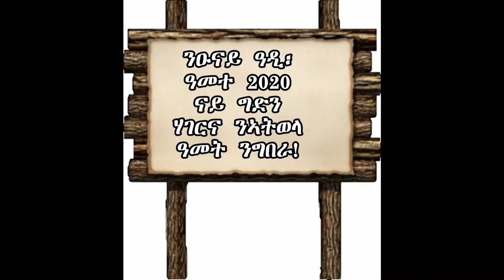alenamedia eritrea ethiopia politics culture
Alena Media Eritrea /AME/  ዝኸበርኩም ተኸታተልቲ ኣለና ሚድያ፡ ኣብዚ ስርዓት ህግደፍ ዓንዩ፡ሓርነትና "ኦነሃለ ኣብ ሩባ ዓንሰባ" እንብለሉ ዘለና ግዜ፡ ንቃልስና ንቕድሚት ዝውንጭፉ ኣርእስትታት ክንቅርበልኩም ኢና። ኣብዚ እዋን ወጋሕታ፡ ስሕት ኢሉ ዝረአ ሓርጎጽጎጽ ኣይጽላእን ኢዩ።  ኣብ እንበጽሖ ጥርዚ ንምድያብ፡ ትኽክል ብሓድነት ምስጓም ከድልየና ኢዩ።  ጅግንነት 30 ዓመታት ቃልሲ ኤርትራውያን ምትራኽ ሕመረት ጉዳይና ኢዩ። ክፍኣት ህግደፍን ጨካን ባህርያቱን መምስ ጭብጥታቱ ንህዝቢ ምንጋር ይጽንሓለይ ዘይበሃሎ ውራይ ኢዩ። ባህሊናን ክብርታትናን፡ ከምኡ'ውን ፖለቲካዊ ኩነታት ሃገርናን ከባቢናን'ውን የገድሰና ኢዩ። ሓደስቲ ትሕዝቶታት ቻነልና ኣብ ግዚኡ ንክመጽኣኩምን ናብ ዘይበጽሖም ንበጽሕን: Subscribe - Share - Like ኣይትረስዑ። ክቡራት ተኸታተልቲ፡ ከምኡ'ውን ርእይቶኹም ኣይፈለየና።